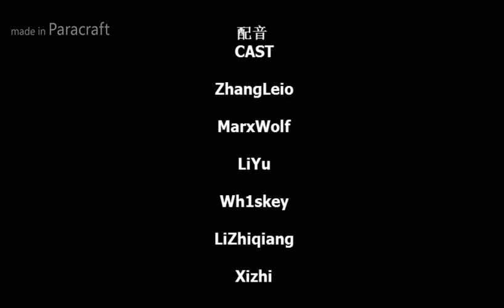[Paracraft] The Chronicles Of Mountains And Rivers